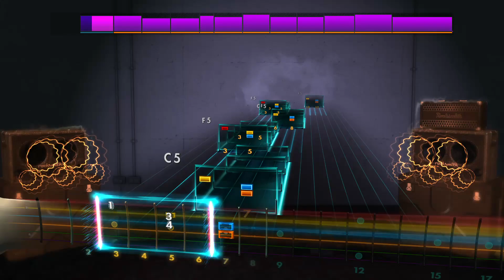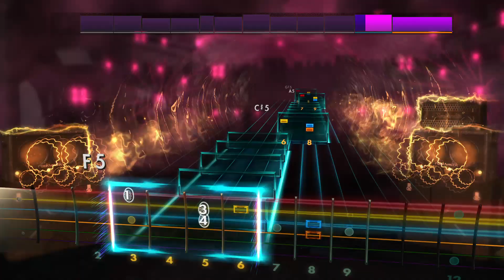Antaeus - Inner War (Lead) - Rocksmith 2014 CDLC